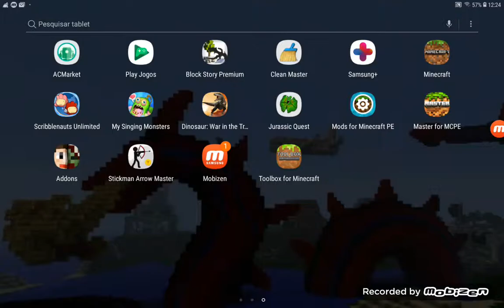o dilofossauro mais burro desse mundo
ESSE DILOFOSSAURO É MUITO BURRO